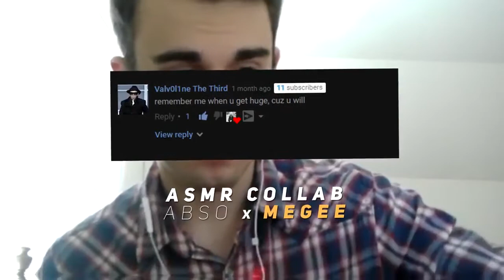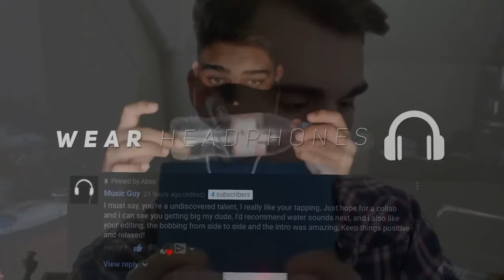ASMR COLLAB - ABSO x MEGEE ASMR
My Tingles App Page (WATCH ASMR WITHOUT ADS!!!)

Autonomous sensory meridian response (ASMR) is a term used for an experience characterized by a static-like or tingling sensation on the skin that typically begins on the scalp and moves down the back of the neck and upper spine. It has been compared with auditory-tactile synesthesia. ASMR signifies the subjective experience of "low-grade euphoria" characterized by "a combination of positive feelings and a distinct static-like tingling sensation on the skin". It is most commonly triggered by specific acoustic (tapping/brushing/whispering) and visual stimulation (hand movements/lights/etc)

Pedro Cornejo!
Thanks man!
If you would like me to make more of these videos, or you want custom videos,
Supporting me on there (Even just 1 dollar) helps me get closer to getting better gear and allows me to make more and better videos!

Please, have a good day, or night! Enjoy your sleep!

SEO : asmr layered triggers stress adhd anxiety relief relax relaxing relaxation male asmr sound assortment Tapping, fast tapping, whispers, whispered, liquid sounds, layers, hand movements, visual triggers, brushing, mouth sounds, scratching, concentration, tingle, 100%, megee, megeeasmr, mouth sounds, finger tip, fingertip